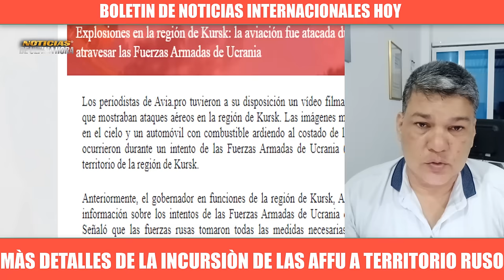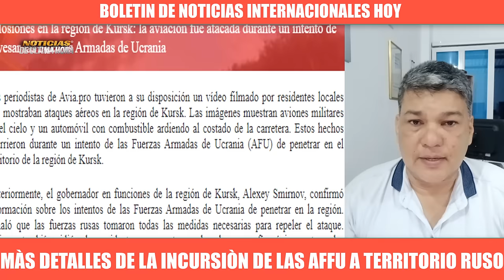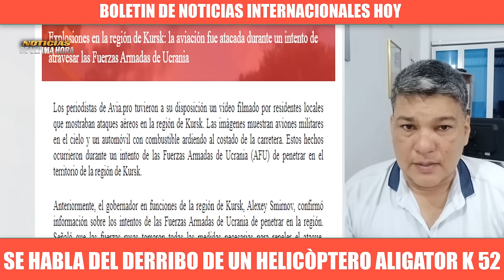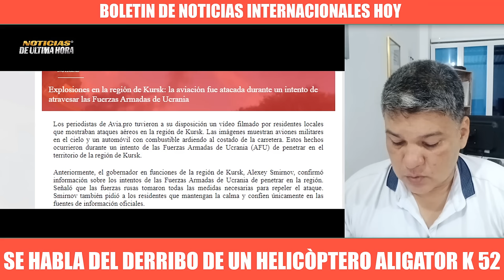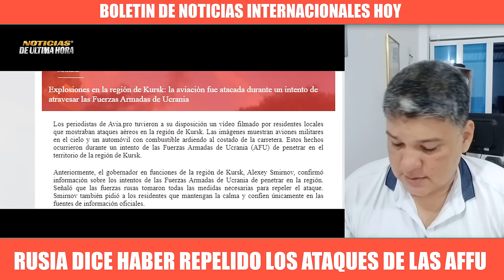🚨LO ULTIMO IRAN CONFIRMA APOYO ARMAMNTISTICO DE RUSIA 🚨AFFU DERRIBA K 52 KURSK Noticias ultima hora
Se van conociendo detalles de lo que  ha sido la incursión ucraniana en la zona de kursk, que por lo pronto a dejado mas de 5 decesos en la pais de Putin.

Rusia tuvo su revés al tratar de defender la zona de las fuerzas ucranianas, allí un helicóptero k 52 aligátor fue destruido por un impacto de artillería ucraniana, según diarios militares eslavos.

también se conoce que las perdidas de ucrania en esta mini invasión fue basta complejo.
-Hassan Nasrallah, secretario general del partido chiita Hezbolá, afirmó que los últimos ataques de sus grupos armados contra asentamientos en el norte de Israel no son todavía una respuesta al asesinato del comandante militar Fouad Shokr y del líder palestino de Hamás, Ismail Haniyeh.

El secretario de Estado estadounidense, Antony Blinken, afirma que el nuevo líder de Hamás, Yahya Sinwar, es el principal responsable de decidir el alto el fuego con Israel.

A su vez, apenas unas horas después del anuncio de Sinwar como nuevo jefe de Hamás, el ministro de Asuntos Exteriores de Israel, Israel Katz, ha instado a "eliminarlo rápidamente".

Ante la inminente respuesta de irán a Israel,Putin le ha pedido al pais persa  que sea moderada en su respuesta minimizando al máximo los ataques a los civiles en israel.

Estados Unidos está reforzando su presencia militar en Oriente Medio, entre otras acciones, con el traslado de cruceros, destructores y aviones adicionales a la región, anunció el secretario de Defensa estadounidense, Lloyd Austin.

El mismo gobierno persa ha confirmado que Rusia su potente aliado a comenzado a entregar sistemas de defensa aérea y radares , luego de que irán solicitara este apoyo armamentístico al kremlin ,claro que esto es lo que esta apuntado en una publicación el tny times, esto ya esta confirmado por parte de Teherán.

noticias del expresidente de Russia dimitry medvedev
Noticias en español hoy en vivo 06 de agosto de 2024.
Noticias de Israel Hoy 06 de Agosto de 2024.
Noticias de ultimo minuto Israel Iran venganza
Noticias de la OTAN estrecho de Ornuz
Noticias de hoy 06 de agosto de 2024
noticias de iran israel ataques altos del golan
Noticias despliegue de buques de la armas de los EE.UU.
Noticias del pentàgono de USA hoy Lloyd Austin 06 de agosto de 2024
noticias de therran hoy 06 de agosto de 2024
Noticias de joe biden Israel
noticias guerra israel hamas
noticias ismail haniya
noticias oriente medio
Noticias de Rusia iran oriente medio
Noticias de los Huties mar rojo hoy 06 de agosto de 2024
noticias de china hoy 06 de agosto de 2024
Noticias Rusia dimitry medvedev conflicto Israel Hamas
noticias ejercito de Estados unidos cetcom
buque de guerra cetcom teodor Roosvelt
noticias usarmy hoy
news eeuu
noticias netanyahu joe biden israel gaza
noticias de la OTAN ISRAEL
NOTICIAS Rusia today
noticias telaviv hoy
noticias de alemania hoy
noticias de cuba hoy 06 de agosto de 2024
noticias iran promete venganza por la eliminacion de haniya
noticias kremlin therran
noticias isria israel
noticias miami
noticias de mexico hoy 06 de agosto de 2024
noticias mar rojo ataques huties buques occidentales
noticias jersulaen post
noticias donald trump israel
noticias eunoticias union europea
noticias de coreal de norte hoy 06 de agosto de 2024
noticias estrecho ornuz buques eeuu
noticias analis geopoliticio israel hamas
noticias militares hoy 06 de agosto de 2024
noticias cbs internacional
noticias de ultimo minuto israel hoy
noticias de nicaragua hoy
noticias de cuba miguel canel
noticias oriente medio hoy
Noticias de Turquia hoy Recep Tayip Erdoigan
Noticias netanyahu presidente ERDOGAN
Noticias antony blinken medio oriente hoy 6 de agosto de 2024
noticias de iran ejercicios militares Rusia
Noticias AFFU Incursionan en el asentamiento de Kursk en Russia